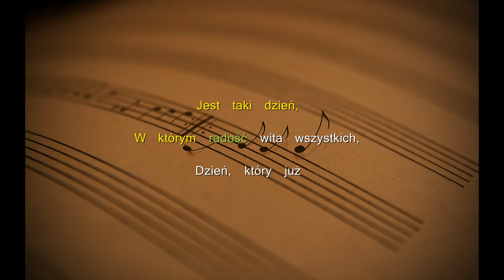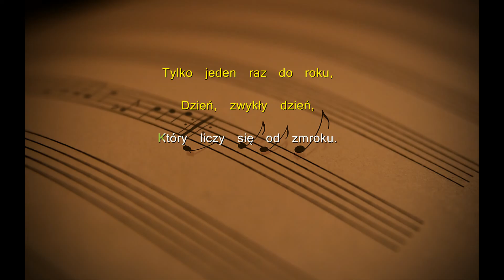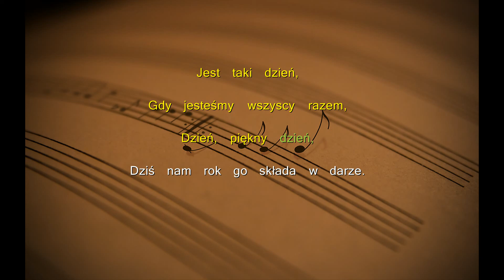Seweryn Krajewski - Jest taki dzień (Tekst)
Tekst:
Jest taki dzień,
Bardzo ciepły, choć grudniowy,
Dzień, zwykły dzień,
W którym gasną wszelkie spory.

Jest taki dzień,
W którym radość wita wszystkich,
Dzień, który już
Każdy z nas zna od kołyski.

Niebo - ziemi, niebu - ziemia,
Wszyscy wszystkim ślą życzenia.
Drzewa - ptakom, ptaki - drzewom,
Tchnienie wiatru - płatkom śniegu.

Jest taki dzień,
Tylko jeden raz do roku,
Dzień, zwykły dzień,
Który liczy się od zmroku.

Jest taki dzień,
Gdy jesteśmy wszyscy razem,
Dzień, piękny dzień,
Dziś nam rok go składa w darze.

A gdy wszyscy usną wreszcie,
Noc igliwia zapach niesie.